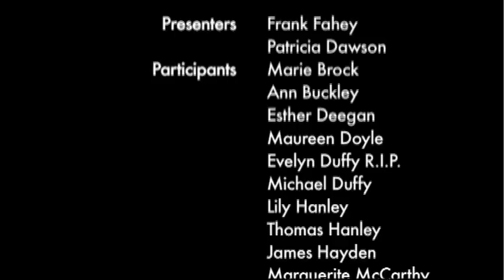Go for Life 2 - Sit Fit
Here are some Go for Life activities you can do from your chair. Go for Life is the Irish national sport and physical activity programme for older people. Go for Life is about getting more older people more active, more often. Don't forget to do the warm ups before you start any physical activity.

Note: As always, certain activities may not suit your own physical health and abilities. Anyone with a pre-existing medical condition or doubts about doing any of these activities should ask their doctor or public health nurse first.

Go for Life is an Age & Opportunity initiative, funded by the Irish Sports Council.